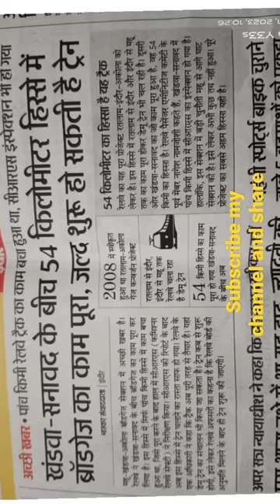khandwa sanawad road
road india,
road india to sri lanka,
road indian army,
road indian gamer,
road indian movie,
electric road india,
defender off road india,
by road india to london,
skating on road india,
best bike for off road india,
dangerous road india,
by road india to dubai,
by road india to pakistan,
train in road india,
bike off road india,
road safety india australia semi final,
road robbery in india at night,
fog road accident india,
road safety match india and south africa,
road legal atv india,
road safety match india and west indies,
road safety match india and new zealand,
road safety match india and england,
road safety india versus australia,
by road india to america,
wild animals on road india,
india to saudi arabia by road,
road safety india vs south africa,
india vs australia road safety,
india to australia by road,
india to america by road,
india to afghanistan by road,
india vs australia road safety semi final,
altroz price in india on road,
all india road trip by car,
road bike india,
road bicycle india,
road between india and sri lanka,
india road building,
india road bike race,
road rage india biker,
road trip india by car,
road rage india biker girl,
road trip india bike,
road rage india bikers police,
best cars under 10 lakhs on road india 2022,
bmw x7 off road india,
bikini on road india,
best tyre for off road india,
bear on road india,
bmw x5 off road india,
india road construction,
india road construction world record reaction,
india road crossing,
road cycle india,
road cleaning india,
india road cleaning machine,
india road construction world record,
india road collapse,
india road comedy,
indian road car,
cliffhanger road india,
cow crossing road india,
cycle off road india,
car off road india,
cycling on road india,
car under 10 lakhs on road india,
chevrolet captiva off road india,
cow in the middle of the road india,
crossing road india,
cheetah on road india,
india road development,
indian road driving,
road documentary india,
india road dentist,
india road drawing,
india road dj,
india road development malayalam,
indian road dance performance,
indian road dog,
indian road drift,
duster 4x4 off road india,
deadliest road india,
duster off road india,
discovery sport off road india,
drifting on road india,
death road india killar to kishtwar,
duster awd off road india,
dance on road india,
deadliest road india bangladesh,
drunk girl on road india,
india road ending point,
road safety india england,
road in india,
electric road in india,
electric road in india pakistani reaction,
road trip essentials india,
express road in india,
road safety india vs england,
road legal exhaust in india,
road safety india vs england highlights 2022,
erode indian circus,
erode india,
erode indian circus 2022,
elephant on road india,
extreme off road india,
evoque off road india,
elephant attacks on road india,
end of the road india,
electric road india pakistani reaction,
electronic city road india,
off road india,
off road india game,
off road indian cars,
off road indian truck simulator,
off road indian truck game,
off road india car game,
off road indian truck,
off road indian,
off road indian bike,
offroad indian car game,
india road game,
road glide india,
road rage india girl,
road rage india gang,
road roller india's got talent,
india highway game,
india highway growth,
road transport in india geography,
road rage gun india,
road transport in india geography by khan sir,
gt road india,
g wagon off road india,
golden corridor road india,
glc off road india,
go kart on road india,
girl dance on road india,
group dance on road india,
guinness world record road india,
guitar on road india,
ghost prank on road india,
india road hong kong,
road rage india hindi,
road safety india highlights,
deadliest roads india hindi,
road safety highlight india australia,
off road helmet ,
indian roads jordindian,
indian roads jordindian reaction,
off road jeep india,
jeep wrangler off road india,
jeep compass off  road india,
maksi road india,
magnetic road india,
mini cooper off  india,
singing on road india,
sabse khatarnak road india,
steel rod in india,
silk road india,
sumathi road india,
seltos off road india,
sports car off road india,
skoda yeti off road india,
road trip india price in india,
india's long road the search for prosperity chapter 9